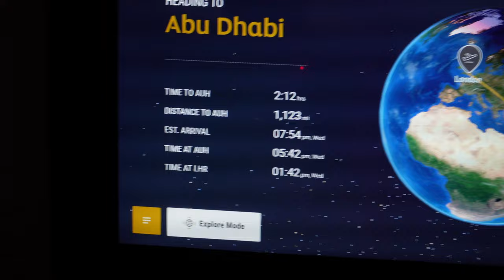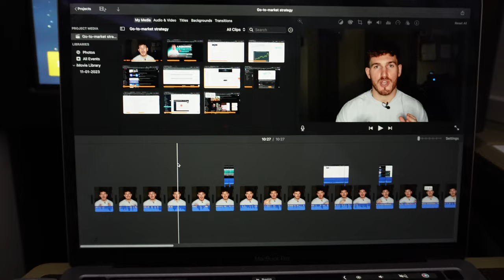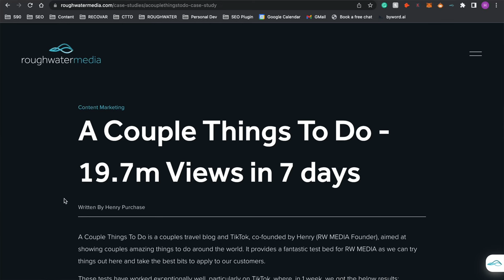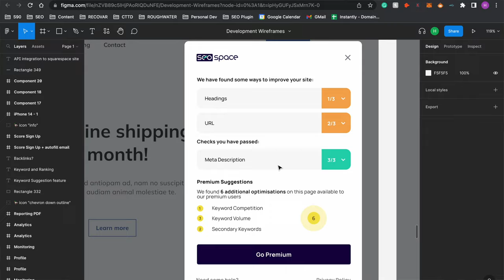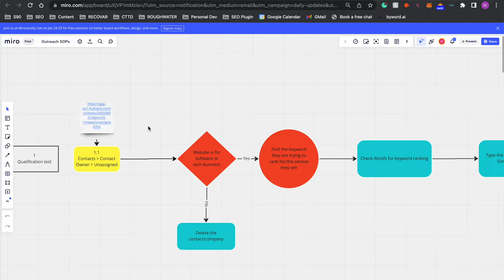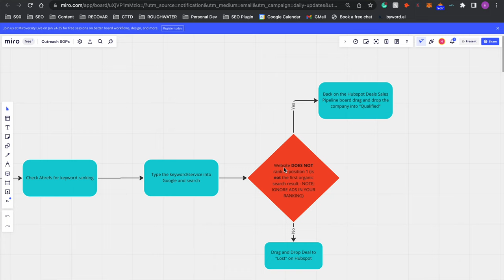Joining the Digital Nomad Club [moving to Asia]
I'm moving to Asia for 5 months to run my SEO agency and SaaS business remotely.

With how much the world has changed and how connected we all are, why not live somewhere to optimise happiness and productivity?

That's exactly what I've done and in this video I'll take you through the plans and provide a sneak peek into what it's like to work remotely.

To book a discovery call with my SEO agency, use this